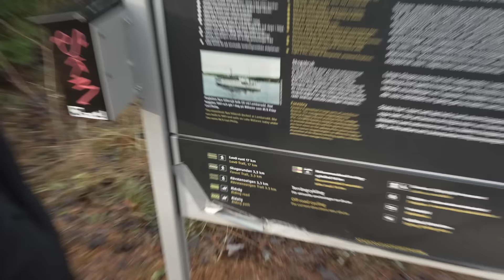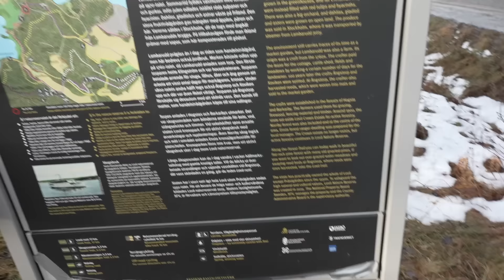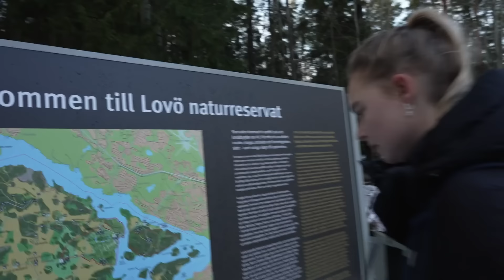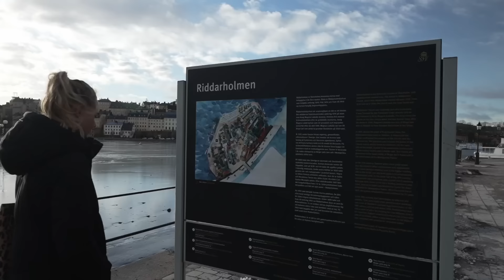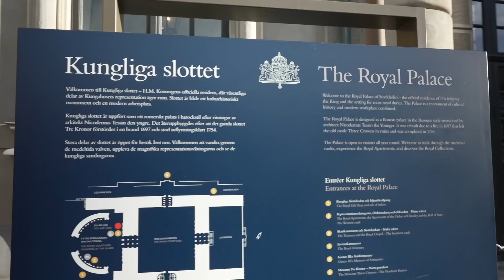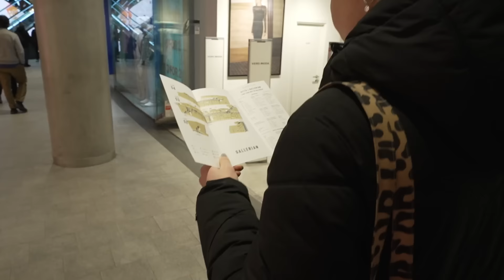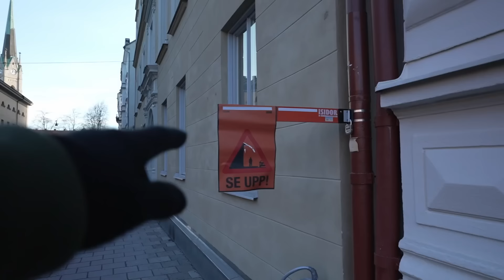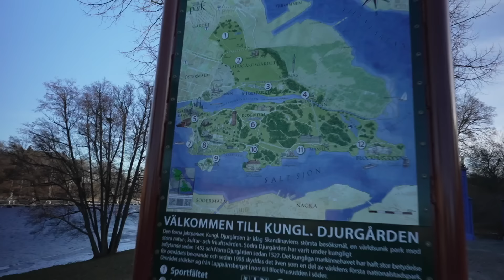HIER KOMEN WE ZEKER EEN KEER TERUG..!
Een stad waar we al heel lang heen wilden… Stockholm! De hoofdstad van Zweden hebben wij in onze vorige bezoeken aan Zweden niet aangedaan en nu is het eindelijk zover. We gaan de regio Stockholm Län verkennen en dat begint met het mooie eiland Lovön. Hier vinden we een mooi natuurreservaat waar we over de ijzige paden een mooie wandeling door het bos en de langs de kust maken.
De volgende ochtend bezoeken we de hoofdstad, Stockholm! Een parkeerplekje aan het water zorgt ervoor dat we direct bij het mooiste uitzicht op de stad zijn, op de Skinnarviksberget. Vanaf hier zien we de hele stad liggen in de ochtendzon en ook onze volgende stop, Gamla Stan. Dit mooie eiland is de oude stad van Stockholm en heeft veel paleizen, kerken en mooie straten. Ook het Kungliga Slottet vinden we hier, het grote paleis!
Nadat we het eilandje aflopen zoeken we de warmte op in de hoofdstaat Drottninggatan in een winkelstraat voordat we naar onze laatste stop van de dag lopen, Strandvägen. Deze oude straat aan het water is de plek waar vroeger de rijksten van Zweden hun stadspaleis lieten bouwen. Prachtige gebouwen langs het water maken dit één van de mooiste straten van de stad!
Stockholm stond al lang op ons lijstje en is absoluut onze favoriete stad tot nu toe. Hier willen zeker nog een keer terug komen in een anders seizoen!

🚐 Onze favoriete artikelen op reis:
Polaroid camera
NOCO Accu Boost HD
Was papiertjes
Lowe Alpine Airzone hike rugzak
GoPro 10
Heosafe camper sloten

Wij zijn Mark en Annemiek en wij wonen sinds oktober 2021 in onze zelfgebouwde Fiat Ducato camper. We reizen door Europa en nemen je met onze vlog mee in ons vanlife avontuur!